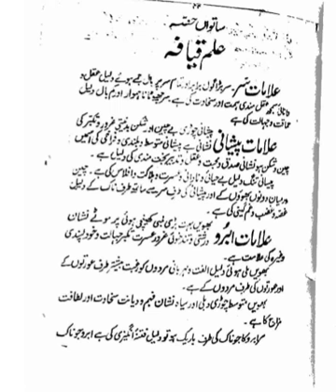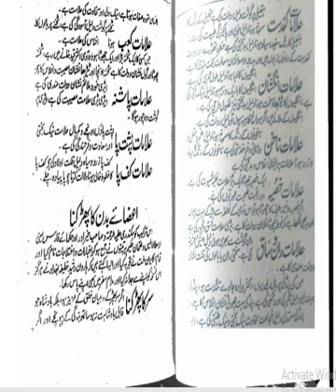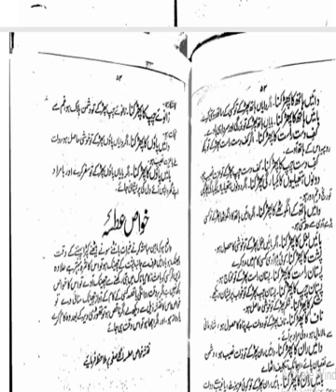Mohabbat Lovemarriage شادی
amil banne ka tarika,amil banne ka amal,amil banne ka wazifa,amil banne ki

love marriage ka wazifa in urdu, love marriage ka wazifa apni mohabbat ko pane ka amal محبت کو پانے کا قرآنی وظیفہ love marriage ka wazifa
wazifa for love marriage soon,
wazifa for love marriage to agree parents tariq jameel,
wazifa for love marriage by ask muslim teacher,
wazifa for love marriage in muharram,
wazifa for love marriage mehrban ali,
wazifa for love marriage to agree girl,
wazifa for love marriage to agree parents in hindi,
wazifa for love marriage to agree parents in english,
wazifa for love marriage to agree parents in urdu,